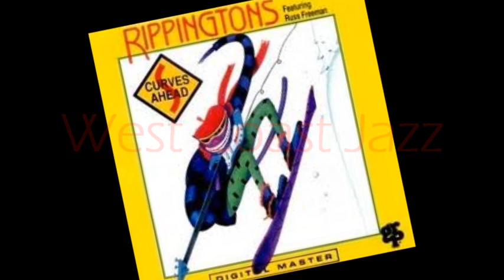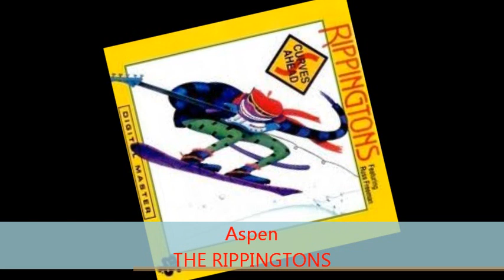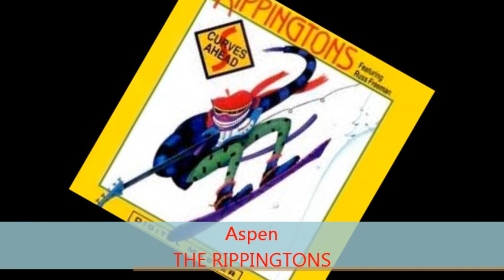The Rippingtons - ASPEN feat Russ Freeman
from CURVES AHEAD